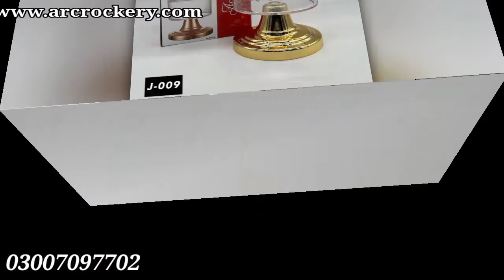Acrylac items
Acrylac plastic Best Quality  Items